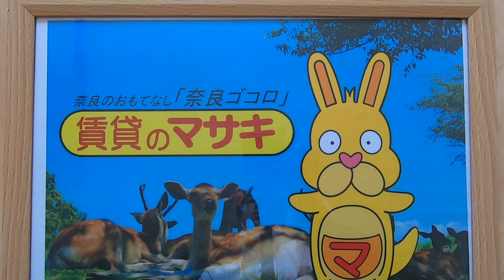5831 ヒルトップ・テラス 末5② 内覧、案内動画♪賃貸のマサキ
木津川市加茂町にあります２LDKアパートの【ヒルトップ・テラス】の紹介動画になります。